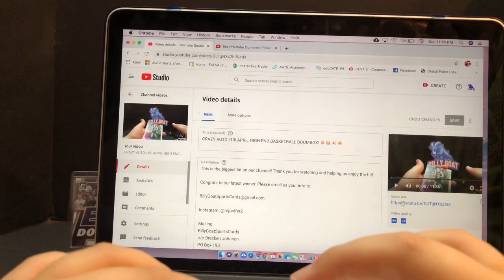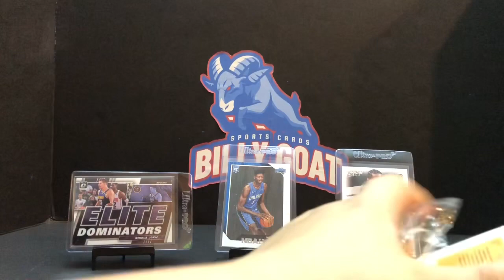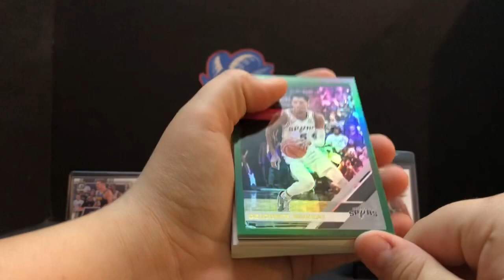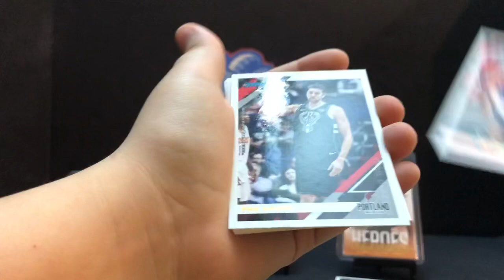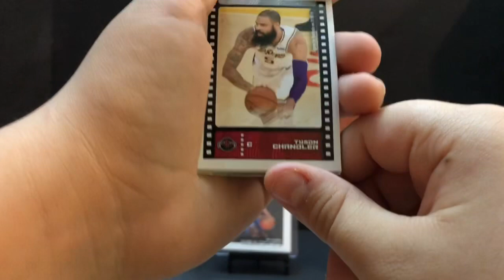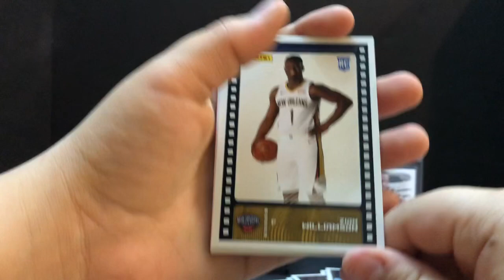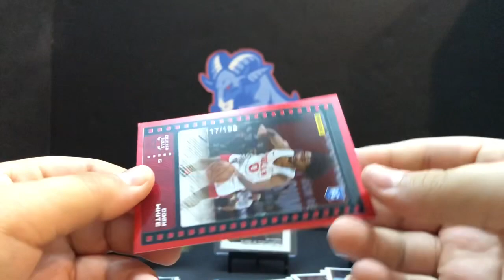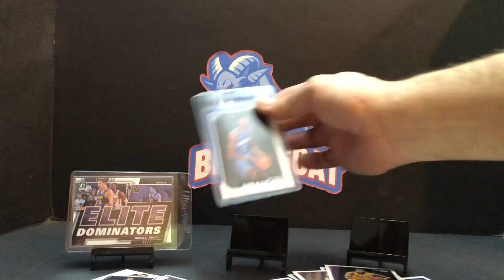2019-20 Donruss and Sticker Packs! Nice Zion, Ja & White!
Thank you for all the comments on our Boombox video!

Tonight we are after some rookies in the Sticker Collection!

Mailing
BillyGoatSportsCards
c/o Brecken Johnson